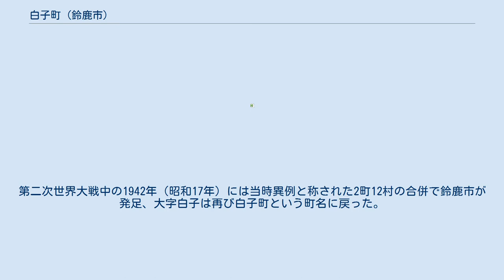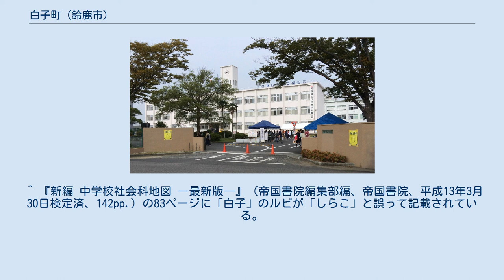白子町 (鈴鹿市)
鈴鹿市の町・字
日本 」 近畿地方・中部地方（東海地方） 」 三重県 」 北勢 」 鈴鹿市 」 白子町 (鈴鹿市) 白子町（しろこちょう）は、三重県鈴鹿市にある地名。
白子は「しらこ」と誤読されることがあるが、正しくは「しろこ」と読む。
 現在の町域は2度の白子町分割の際に、住居表示が導入されなかった地域からなり、2つの飛び地を持つ。
 鈴鹿市南東部に位置する。
白子郵便局がある地域が最大の面積を持ち、白子港と鈴鹿工業高等専門学校付近に飛び地が見られる。
 北は江島町、東は白子駅前・白子四丁目、南は寺家町、西は野村町・野町・南旭が丘・東旭が丘と接する。
白子 (鈴鹿市)歴史も参照。
 白子は古代より開けた地域であり、江戸時代には港町・宿場町として賑わった。
発展の背景には別邸を置いた紀州藩や、伊勢湾の拠点として利用した伊勢商人の存在が大きい。
 明治時代には、白子町と寺家村、江島村が合併して白子町が誕生、この地域は白子町大字白子となり、同町の中心となっただけでなく、郡役所・駅・海陸物産市場が置かれ、郡の中核としても発展した。
ただし、白子港に関しては近代以降整備が進んだ四日市港に覇権を奪われ衰退した。
 1937年（昭和12年）には鈴鹿海軍航空隊・基地が設置され、白子港は軍港に変貌し町には相次いで大日本帝国海軍関係の施設が建設された。
第二次世界大戦中の1942年（昭和17年）には当時異例と称された2町12村の合併で鈴鹿市が発足、大字白子は再び白子町という町名に戻った。
 1947年（昭和22年）11月、鈴鹿簡易裁判所が河芸郡団体事務所庁舎内に開設され、1954年（昭和29年）7月の移転まで使用された。
1948年（昭和23年）、区域変更問題が発生し、再び独立した地方公共団体である白子町に戻そうとする運動が見られたが、反対派が賛成派を若干上回り回避される。
1973年（昭和48年）には白子町の西部が分割され、一部は鈴鹿市東旭が丘（一 - 六丁目）・中旭が丘（一 - 四丁目）・南旭が丘（一 - 三丁目）となり、1978年（昭和53年）には東部も分割されることになり、一部は白子（一 - 四丁目）、白子本町、白子駅前という町名となった。
更に2001年（平成13年）にも区画整理により、白子町の一部が東旭が丘一丁目及び中旭が丘一丁目に編入された。
 2019年（令和元年）6月30日現在の世帯数と人口は以下の通りである。
 鉄道は通っていない。
最寄り駅は近鉄名古屋線白子駅。
 ^ 『新編 中学校社会科地図 ―最新版―』（帝国書院編集部編、帝国書院、平成13年3月30日検定済、142pp.）の83ページに「白子」のルビが「しらこ」と誤って記載されている。
同書は中学校社会科の文部科学省検定済教科書（46帝国 地図-702）である。